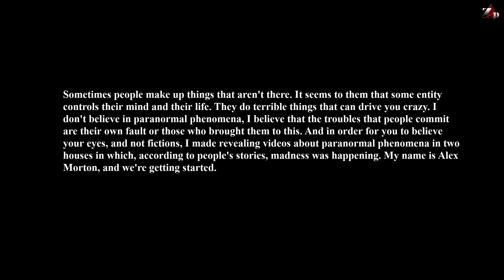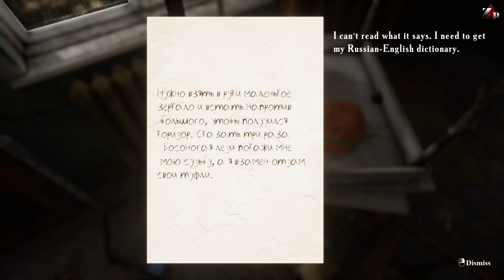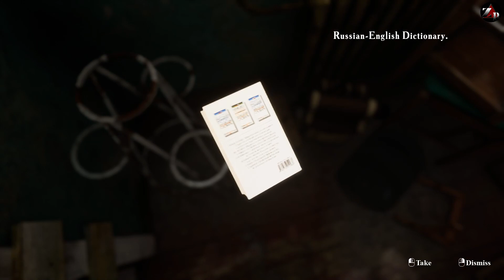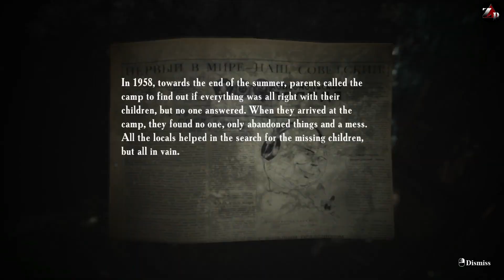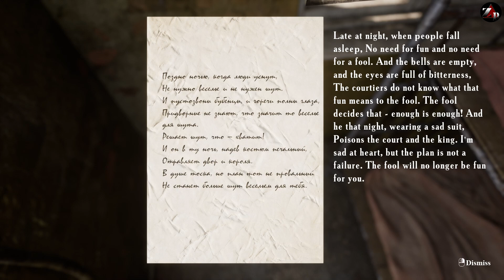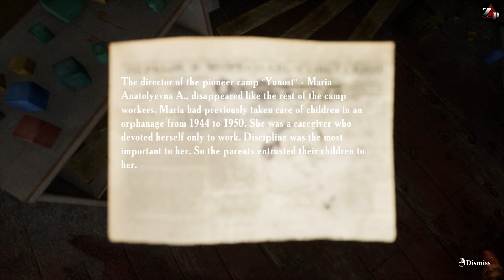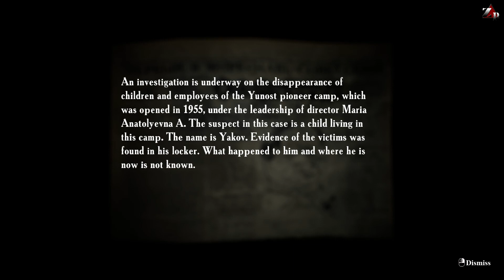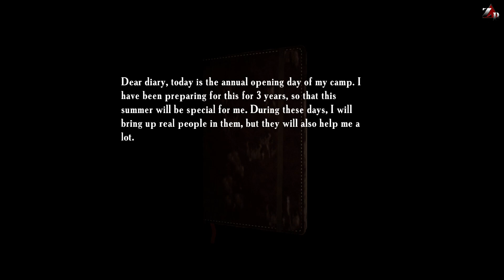Summer of '58 - Gameplay ita (PARTE 1 DI 2) - Investigatori del paranormale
Altro indie horror psicologico, SUMMER OF '58 ci farà vestire i panni di un blogger che investiga sui fenomeni paranormali !!!